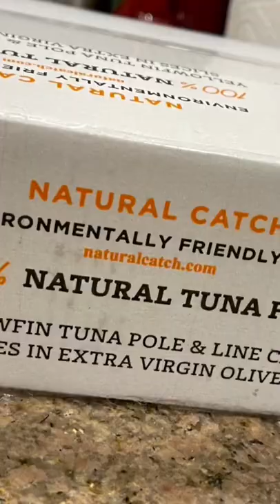The Unboxing of The Natural Catch Tuna Filet In Extra Virgin Olive Oil❤️😋🤤😍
Get Unlimited Access to 75 MILLION SONGS free 30 days trial. Cancel Anytime